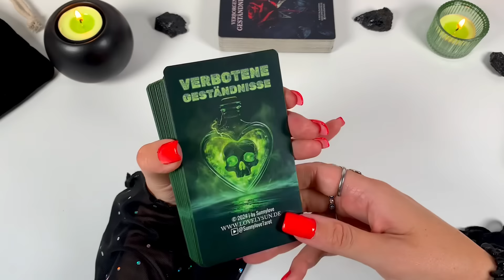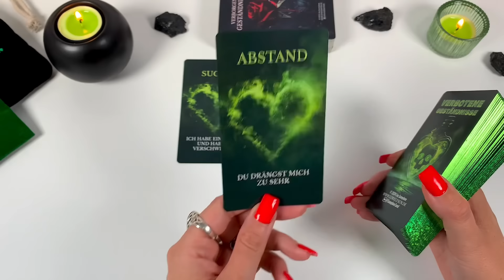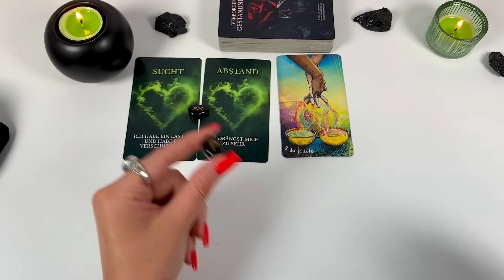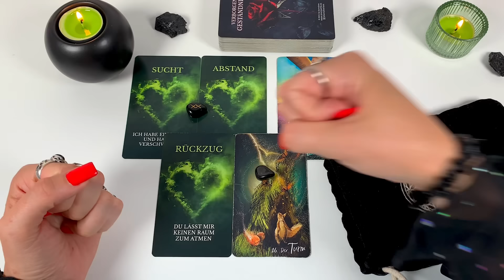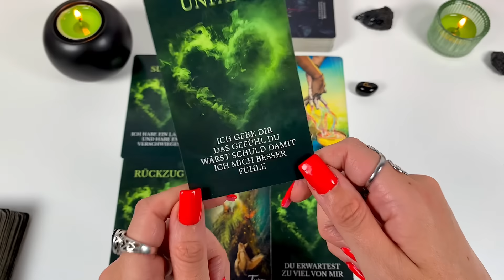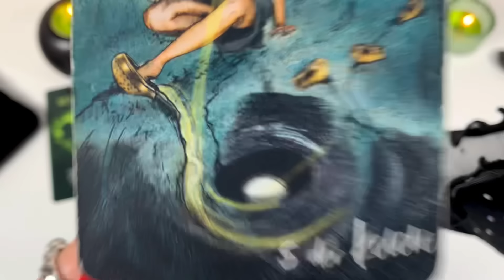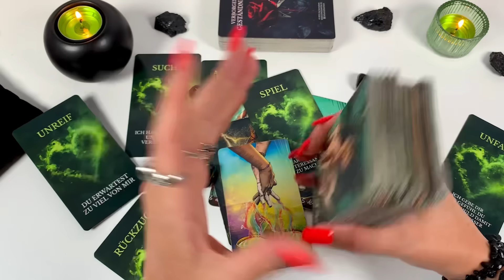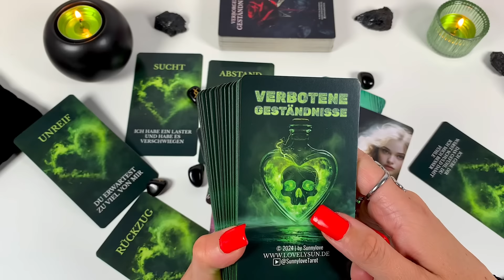"vermisse sie, aber..." 📵🙅🏻‍♂️ Jemand sehnt sich nach KONTAKT aber sieht ein HAKEN.. Tarot Liebe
verwendete KARTENDECKS, mit Gruß an die Künstler ♡
"𝙑𝙚𝙧𝙗𝙤𝙩𝙚𝙣𝙚 𝙂𝙚𝙨𝙩𝙖𝙚𝙣𝙙𝙣𝙞𝙨𝙨𝙚"© 𝙫𝙤𝙣 𝙎𝙪𝙣𝙣𝙮𝙡𝙤𝙫𝙚 (𝙄𝙘𝙝)

Geschlechter spielen keine Rolle, ich sage immer ER. Es kann natürlich auch eine SIE für dich sein.

𝐊𝐚𝐫𝐭𝐞𝐧𝐥𝐞𝐠𝐞𝐧 𝐓𝐚𝐫𝐨𝐭 𝐒𝐞𝐞𝐥𝐞𝐧𝐩𝐚𝐫𝐭𝐧𝐞𝐫 𝐒𝐞𝐞𝐥𝐞𝐧𝐥𝐢𝐞𝐛𝐞 𝐃𝐮𝐚𝐥𝐬𝐞𝐞𝐥𝐞𝐧 𝐙𝐰𝐢𝐥𝐥𝐢𝐧𝐠𝐬𝐟𝐥𝐚𝐦𝐦𝐞𝐧 𝐒𝐞𝐞𝐥𝐞𝐧𝐩𝐚𝐫𝐭𝐧𝐞𝐫𝐨𝐫𝐚𝐤𝐞𝐥 𝐋𝐢𝐞𝐛𝐞𝐬𝐨𝐫𝐚𝐤𝐞𝐥 𝐎𝐫𝐚𝐤𝐞𝐥 𝐝𝐞𝐫 𝐋𝐢𝐞𝐛𝐞 𝐋𝐢𝐞𝐛𝐞𝐬𝐥𝐞𝐠𝐮𝐧𝐠 𝐖𝐨𝐜𝐡𝐞𝐧𝐨𝐫𝐚𝐤𝐞𝐥 𝐖𝐨𝐜𝐡𝐞𝐧𝐭𝐞𝐧𝐝𝐞𝐧𝐳 𝐋𝐢𝐞𝐛𝐞 𝐕𝐞𝐫𝐥𝐢𝐞𝐛𝐭 𝐋𝐢𝐞𝐛𝐞𝐬𝐤𝐮𝐦𝐦𝐞𝐫 𝐁𝐨𝐭𝐬𝐜𝐡𝐚𝐟𝐭 𝐋𝐢𝐞𝐛𝐞𝐬𝐛𝐨𝐭𝐬𝐜𝐡𝐚𝐟𝐭 𝐰𝐚𝐬𝐝𝐞𝐧𝐤𝐭𝐞𝐫ü𝐛𝐞𝐫𝐦𝐢𝐜𝐡 𝐋𝐢𝐞𝐛𝐞𝐬𝐥𝐞𝐠𝐮𝐧𝐠 𝐓𝐰𝐢𝐧𝐟𝐥𝐚𝐦𝐞𝐬 𝐒𝐞𝐞𝐥𝐞𝐧𝐩𝐚𝐫𝐭𝐧𝐞𝐫 𝐖𝐨𝐜𝐡𝐞𝐧𝐥𝐞𝐠𝐮𝐧𝐠 𝐖𝐨𝐜𝐡𝐞𝐧𝐨𝐫𝐚𝐤𝐞𝐥 𝐌𝐨𝐧𝐚𝐭𝐬𝐨𝐫𝐚𝐤𝐞𝐥 𝐃𝐞𝐮𝐭𝐬𝐜𝐡 𝐋𝐢𝐞𝐛𝐞𝐬𝐨𝐫𝐚𝐤𝐞𝐥 𝐖𝐨𝐜𝐡𝐞𝐧𝐨𝐫𝐚𝐤𝐞𝐥 𝐆𝐞𝐝𝐚𝐧𝐤𝐞𝐧𝐛𝐥𝐢𝐜𝐤 𝐊𝐚𝐫𝐦𝐢𝐬𝐜𝐡 𝐊𝐚𝐫𝐭𝐞𝐧𝐥𝐞𝐠𝐮𝐧𝐠 𝐒𝐮𝐧𝐧𝐲𝐥𝐨𝐯𝐞 𝐋𝐞𝐧𝐨𝐫𝐦𝐚𝐧𝐝 𝐊𝐢𝐩𝐩𝐞𝐫𝐤𝐚𝐫𝐭𝐞𝐧 𝐎𝐫𝐚𝐤𝐞𝐥𝐤𝐚𝐫𝐭𝐞𝐧 𝐒𝐩𝐢𝐫𝐢𝐭𝐮𝐚𝐥𝐢𝐭ä𝐭 𝐄𝐬𝐨𝐭𝐞𝐫𝐢𝐤 𝐋𝐞𝐛𝐞𝐧𝐬𝐛𝐞𝐫𝐚𝐭𝐮𝐧𝐠 𝐒𝐞𝐥𝐛𝐬𝐭𝐟𝐢𝐧𝐝𝐮𝐧𝐠 𝐄𝐧𝐞𝐫𝐠𝐢𝐞𝐚𝐫𝐛𝐞𝐢𝐭 𝐁𝐞𝐰𝐮𝐬𝐬𝐭𝐬𝐞𝐢𝐧 𝐄𝐧𝐠𝐞𝐥𝐤𝐚𝐫𝐭𝐞𝐧 𝐇𝐞𝐥𝐥𝐬𝐞𝐡𝐞𝐧 𝐌𝐲𝐬𝐭𝐢𝐤 𝐀𝐬𝐭𝐫𝐨𝐥𝐨𝐠𝐢𝐞 𝐂𝐡𝐚𝐤𝐫𝐞𝐧 𝐆𝐞𝐢𝐬𝐭𝐡𝐞𝐢𝐥𝐮𝐧𝐠 𝐒𝐞𝐞𝐥𝐞𝐧𝐫𝐞𝐢𝐬𝐞 𝐊𝐚𝐫𝐭𝐞𝐧𝐥𝐞𝐠𝐞𝐧 𝐒𝐩𝐢𝐫𝐢𝐭𝐮𝐞𝐥𝐥𝐞 𝐄𝐧𝐭𝐰𝐢𝐜𝐤𝐥𝐮𝐧𝐠 𝐙𝐞𝐧 𝐀𝐜𝐡𝐭𝐬𝐚𝐦𝐤𝐞𝐢𝐭 𝐖𝐚𝐡𝐫𝐬𝐚𝐠𝐞𝐧 𝐈𝐧𝐭𝐮𝐢𝐭𝐢𝐨𝐧, 𝐋𝐞𝐠𝐞𝐬𝐲𝐬𝐭𝐞𝐦𝐞, 𝐋𝐢𝐞𝐛𝐞𝐬𝐨𝐫𝐚𝐤𝐞𝐥 𝐦𝐢𝐭 𝐊𝐚𝐫𝐭𝐞𝐧, 𝐓𝐚𝐠𝐞𝐬𝐤𝐚𝐫𝐭𝐞 𝐳𝐢𝐞𝐡𝐞𝐧, 𝐊𝐚𝐫𝐭𝐞𝐧𝐥𝐞𝐠𝐞𝐧 𝐟ü𝐫 𝐀𝐧𝐟ä𝐧𝐠𝐞𝐫, 𝐀𝐬𝐭𝐫𝐨𝐥𝐨𝐠𝐢𝐞 𝐊𝐚𝐫𝐭𝐞𝐧𝐥𝐞𝐠𝐞𝐧

⚠️ 𝐇𝐢𝐧𝐰𝐞𝐢𝐬: 𝐃𝐢𝐞 𝐊𝐚𝐫𝐭𝐞𝐧𝐥𝐞𝐠𝐮𝐧𝐠𝐞𝐧 𝐝𝐢𝐞𝐧𝐞𝐧 𝐚𝐮𝐬𝐬𝐜𝐡𝐥𝐢𝐞𝐬𝐬lich 𝐝𝐞𝐦 𝐙𝐰𝐞𝐜𝐤 𝐝𝐞𝐫 𝐔𝐧𝐭𝐞𝐫𝐡𝐚𝐥𝐭𝐮𝐧𝐠 𝐮𝐧𝐝 𝐬𝐨𝐥𝐥𝐭𝐞𝐧 𝐧𝐢𝐞𝐦𝐚𝐥𝐬 𝐚𝐧 𝐒𝐭𝐞𝐥𝐥𝐞 𝐯𝐨𝐧 𝐩𝐬𝐲𝐜𝐡𝐨𝐥𝐨𝐠𝐢𝐬𝐜𝐡𝐞𝐫, 𝐦𝐞𝐝𝐢𝐳𝐢𝐧𝐢𝐬𝐜𝐡𝐞𝐫, 𝐫𝐞𝐜𝐡𝐭𝐥𝐢𝐜𝐡𝐞𝐫 𝐨𝐝𝐞𝐫 𝐟𝐢𝐧𝐚𝐧𝐳𝐢𝐞𝐥𝐥𝐞𝐫 𝐃𝐢𝐞𝐧𝐬𝐭𝐥𝐞𝐢𝐬𝐭𝐮𝐧𝐠𝐞𝐧 𝐨𝐝𝐞𝐫 𝐇𝐢𝐥𝐟𝐞𝐬𝐭𝐞𝐥𝐥𝐞𝐧 𝐭𝐫𝐞𝐭𝐞𝐧. 𝐀𝐧𝐠𝐚𝐛𝐞𝐧 𝐤ö𝐧𝐧𝐞𝐧 𝐚𝐛𝐰𝐞𝐢𝐜𝐡𝐞𝐧 𝐮𝐧𝐝 𝐧𝐢𝐜𝐡𝐭 𝐠𝐚𝐫𝐚𝐧𝐭𝐢𝐞𝐫𝐭 𝐰𝐞𝐫𝐝𝐞𝐧. 𝐃𝐞𝐫 𝐙𝐮𝐬𝐜𝐡𝐚𝐮𝐞𝐫 𝐢𝐬𝐭 𝐟ü𝐫 𝐬𝐞𝐢𝐧 𝐇𝐚𝐧𝐝𝐞𝐥𝐧 𝐮𝐧𝐝 𝐬𝐞𝐢𝐧𝐞 𝐄𝐧𝐭𝐬𝐜𝐡𝐞𝐢𝐝𝐮𝐧𝐠𝐞𝐧 𝐚𝐮𝐬𝐝𝐫ü𝐜𝐤𝐥𝐢𝐜𝐡 𝐬𝐞𝐥𝐛𝐬𝐭 𝐯𝐞𝐫𝐚𝐧𝐭𝐰𝐨𝐫𝐭𝐥𝐢𝐜𝐡. 𝐈𝐜𝐡 ü𝐛𝐞𝐫𝐧𝐞𝐡𝐦𝐞 𝐤𝐞𝐢𝐧𝐞 𝐇𝐚𝐟𝐭𝐮𝐧𝐠 𝐨𝐝𝐞𝐫 𝐕𝐞𝐫𝐚𝐧𝐭𝐰𝐨𝐫𝐭𝐮𝐧𝐠 𝐟ü𝐫 𝐇𝐚𝐧𝐝𝐥𝐮𝐧𝐠𝐞𝐧, 𝐝𝐢𝐞 𝐞𝐢𝐧 𝐙𝐮𝐬𝐜𝐡𝐚𝐮𝐞𝐫 𝐯𝐨𝐫𝐧𝐢𝐦𝐦𝐭. 𝐄𝐢𝐧𝐞 𝐓𝐚𝐫𝐨𝐭𝐥𝐞𝐠𝐮𝐧𝐠 𝐢𝐬𝐭 𝐤𝐞𝐢𝐧𝐞 𝐙𝐮𝐤𝐮𝐧𝐟𝐭𝐬𝐯𝐨𝐫𝐡𝐞𝐫𝐬𝐚𝐠𝐞, 𝐬𝐨𝐧𝐝𝐞𝐫𝐧 𝐝𝐢𝐞𝐧𝐭 𝐡𝐚𝐮𝐩𝐭𝐬ä𝐜𝐡𝐥𝐢𝐜𝐡 𝐝𝐞𝐫 𝐒𝐞𝐥𝐛𝐬𝐭𝐫𝐞𝐟𝐥𝐞𝐱𝐢𝐨𝐧, 𝐔𝐧𝐭𝐞𝐫𝐡𝐚𝐥𝐭𝐮𝐧𝐠